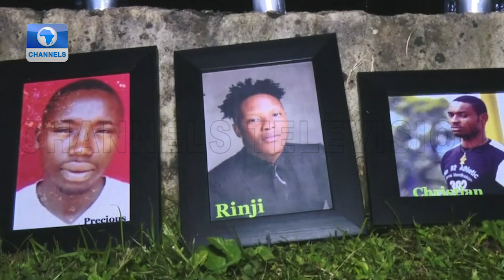EndSARS Protests: The Journey So Far